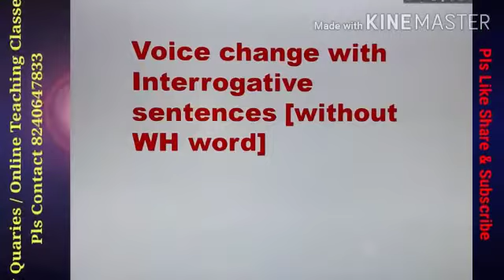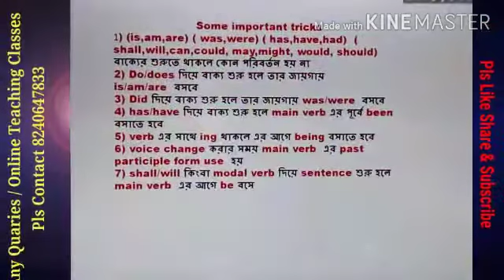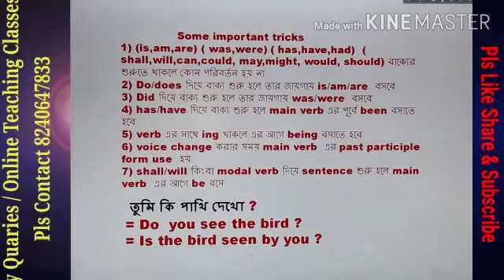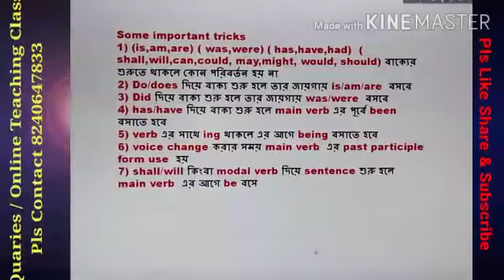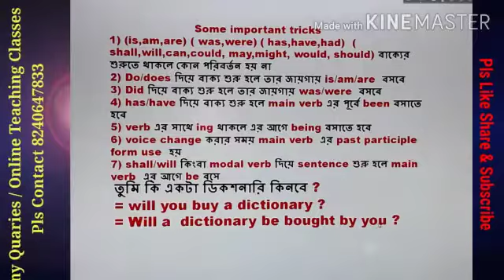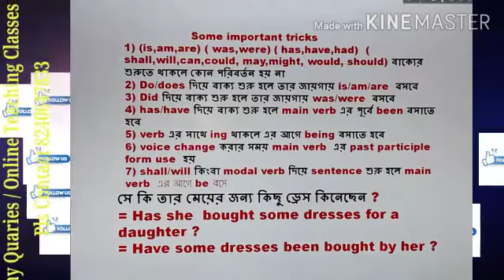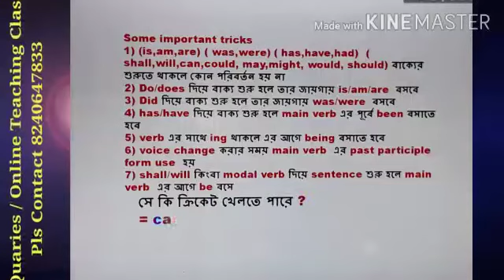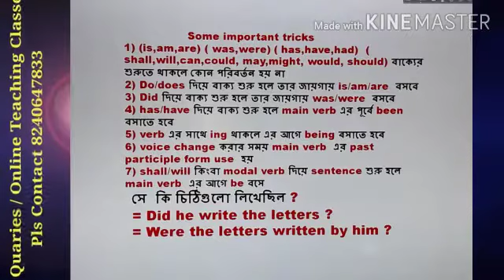Voice Change (interrogtive sentence)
The topic of this class is the voice change of interrogtive sentences ( without Wh words) .All the rules are explained with examples which will immensely help the learners. Please watch the video till the end to understand the concept fully .